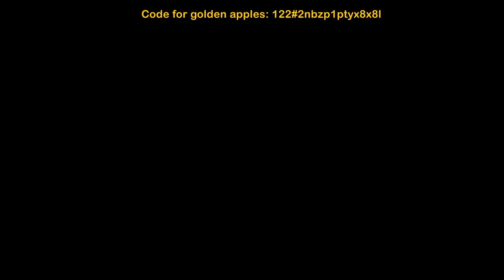[TAMING.IO] NEW UPDATE, WINTER TREE BOSS, 3 NEW FAIRYS AND NEW ITEMS! *NEW FAIRYS OP!?*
Today in the video I will show all three new fairys ability and new boss. If you would like to new video how to kill new boss in fast way or videos from new fairys gameplay make sure to leave a like ;)